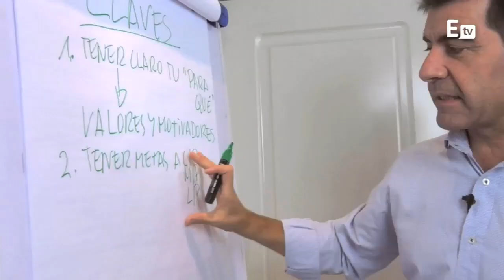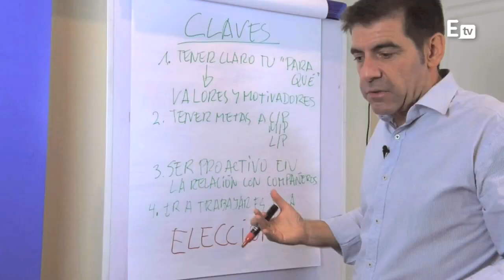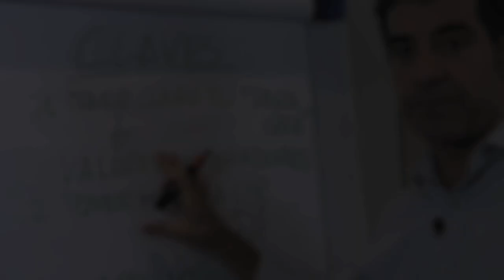Cómo volverte a enamorar de tu trabajo - Entrevista a David Gomez en Enfermería TV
Entrevista a David Gómez, Coach Profesional,  en el canal  Enfermería TV, dando algunos tips o consejos  para volverte a enamorar de tu trabajo.
👉👉Compra mi libro El club de las mentes enfocadas en cualquier librería o en Amazon
Entrena tu mente con NeuroFocus System Primeros Pasos por 1€ + IVA: ​
👉👉 Libro Neurociencia aplicada al Coaching